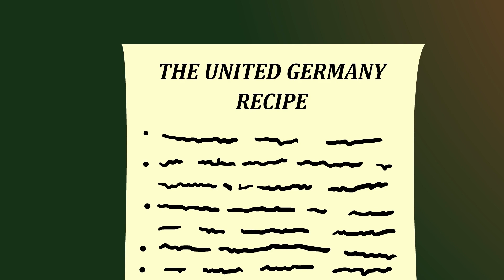Coutryballs compilation - Slavery, Reunion, Food Habits, German Empire, Quarantine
5 countryball videos on different topics:
00:00 - Slavery (The USA, Rome Empire, Mauritania)
01:02 - Reunion (East and West Germany, South and North Korea)
02:32 - Food Habits (Germany, Turkey, India, China)
03:31 - German Empire (Prussia, Austria)
04:50 - Quarantine (China, Sweden)

As you could see I'm still far ago from that number. Would be grateful for your comment, subscription and like.